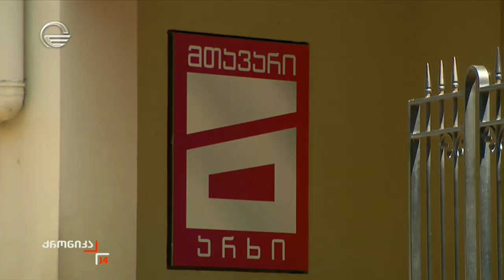"ქრონიკამ" დამატებითი ინფორმაცია მოიპოვა "მთავარი არხის" დაკვეთილ კვლევასთან დაკავშირებით